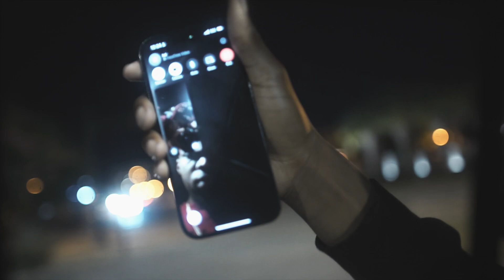Wait My Time (Official Music Video) dir.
Prod. Eighty8

Directed by l@hoodstarfilms6016